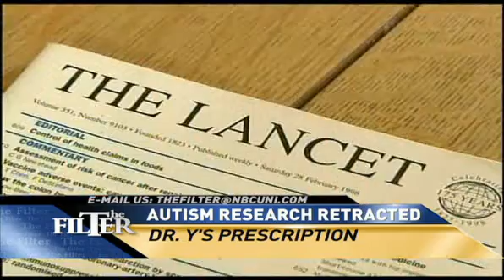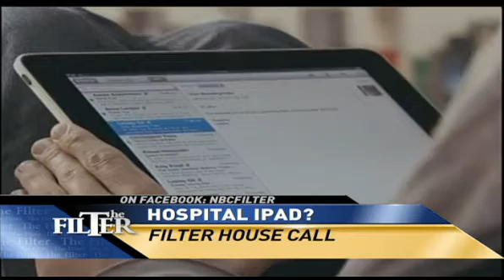Dr. Yvette David on The Filter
Dr. Yvette David makes a Filter House Call to discuss the Lancet's retracted autism study and the iPad in hospitals. The Filter with Fred Roggin. NBC Los Angeles. February 2, 2010.